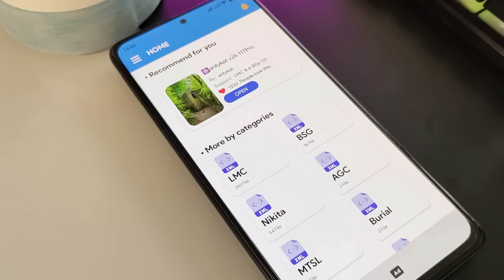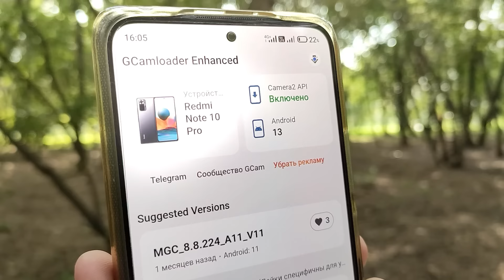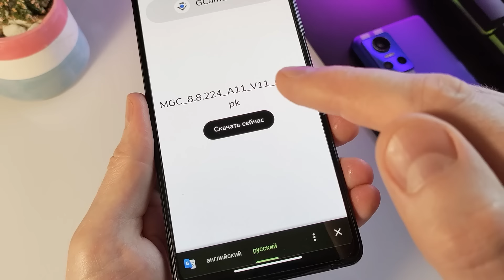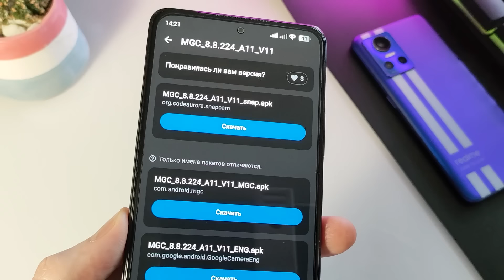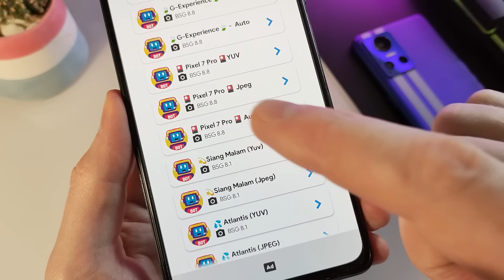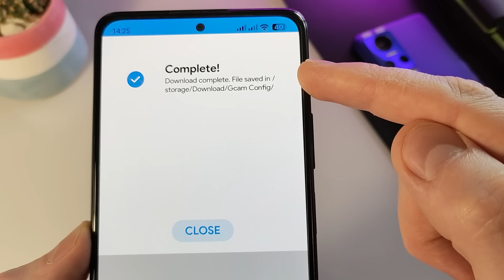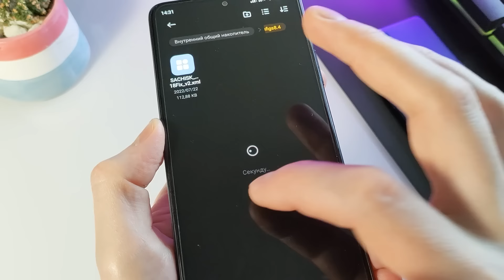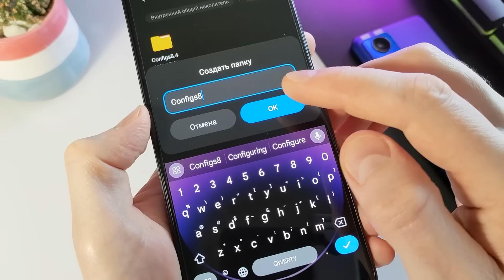КАК УСТАНОВИТЬ GOOGLE CAMERA и КОНФИГИ ЛЕГКО / где скачать и как настроить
Как улучшить камеру андроид смартфона, как скачать - легко установить гугл камеру и конфиги, как всё это настроить. Обо всём этом рассказал в данном ролике.

Для экономии на aliexpress и в разных интернет магазинах регистрируйся на сайте, я им уже давно пользуюсь

Таймкоды:
0:00 что будет в ролике
1:21 как установить Google camera
2:24 где качать и брать конфиги
2:49 как правильно подобрать конфиг Gcam
4:38 сравнение разных конфигураций Gcam
5:21 как установит конфиг в гугл камеру
8:28 если гугл камера вылетает
9:00 какие бывают конфиги